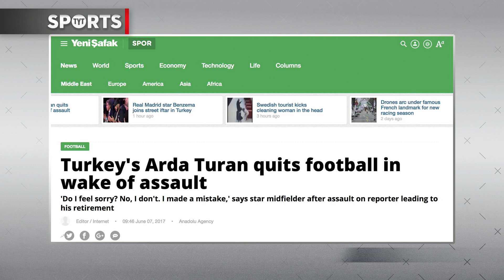Arda Turan Quits National Team After Allegedly Choking a Reporter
"The 30-year-old Barcelona midfielder was reported to have verbally and physically abused Bilal Mese on a flight following a friendly against Macedonia in Skopje on Monday. Turan was kicked out of a training camp in Slovenia on Tuesday and quit the national team hours later."

"I think the time has come," he said.

"I am ending my career with the national team."